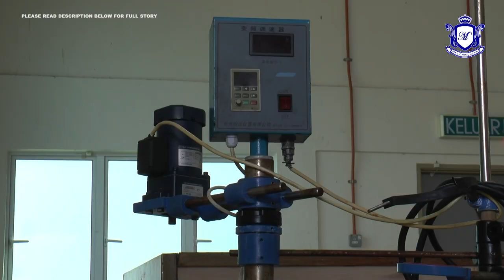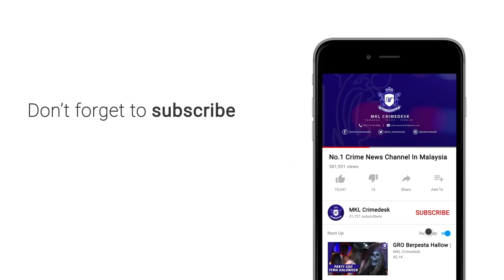"MEGA LAB" Proses Syabu, Serbuan Terbesar Narkotik Selangor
Polis menumpaskan sindiket makmal dadah haram dan merampas dadah jenis syabu bernilai RM3.55 juta dalam serbuan di Kawasan Perindustrian Hi Tech 5, Semenyih, di sini pada Rabu lalu.

Dalam serbuan dijalankan  oleh Jabatan Siasatan Jenayah Narkotik (JSJN) Selangor bersama JSJN Bukit Aman dan Bahagian Siasatan Jenayah Narkotik Kajang itu, pihak polis turut menahan sembilan lelaki berusia 27 hingga 51 tahun termasuk empat anggota polis yang disyaki terlibat dengan sindiket ini.

Ketua Polis Selangor, Datuk Mazlan Mansor berkata, pihaknya merampas cecair minyak syabu seberat 174 kilogram (kg) yang dianggarkan boleh menghasilkan 70kg syabu.

Polis juga merampas lima mesin dan peralatan makmal untuk memproses dadah selain menyita dua kereta dan sebuah lori selain wang tunai berjumlah RM105,500.

Tambahnya, kes disiasat di bawah Seksyen 39B Akta Dadah Berbahaya 1952.